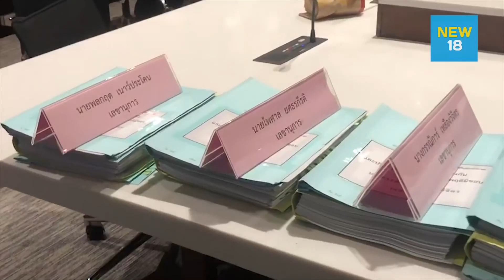ปารีณา นั่งชิด สวย เซ็กซี่ เสื้อซับในสีขาว 27-NOV-2019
ปารีณา hot sexy เสื้อซับในขาว 27-NOV-2019
ชมช็อตตะลึง เอ๋ ปารีณา ลากเก้าอี้นั่งประชิด เสรีพิศุทธ์